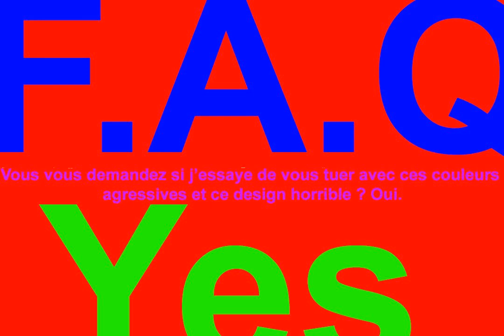FAQ : Posez vos questions